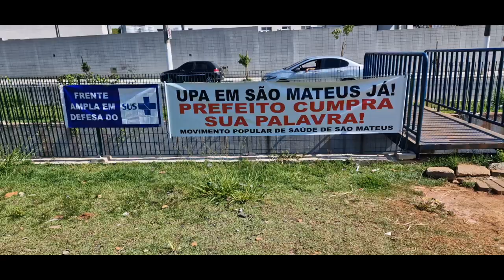VPR 24 São Mateus Saude Manifestação sem sentido Prefeito Ricardo Nunes